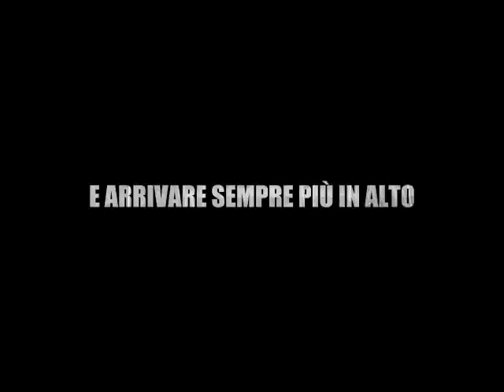Trailer ufficiale squadra - Giaveno volley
Trailer del Cuatto Volley Giaveno